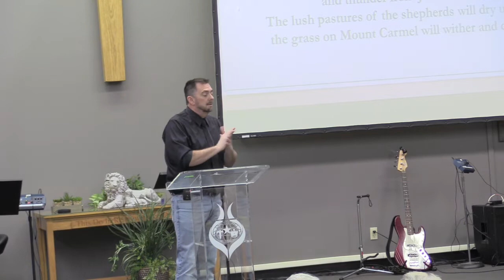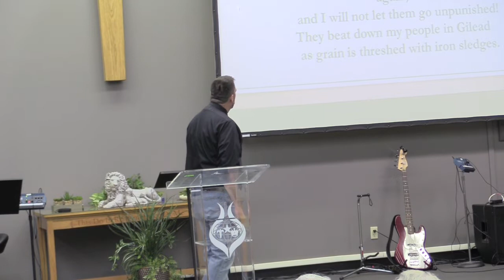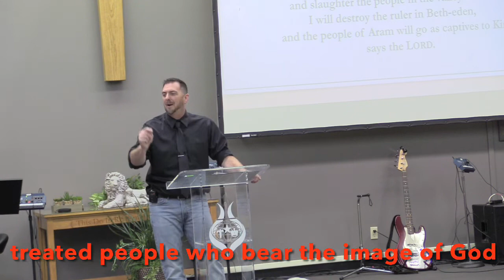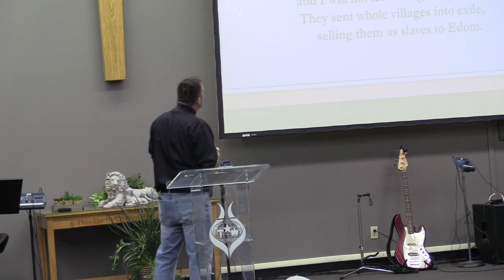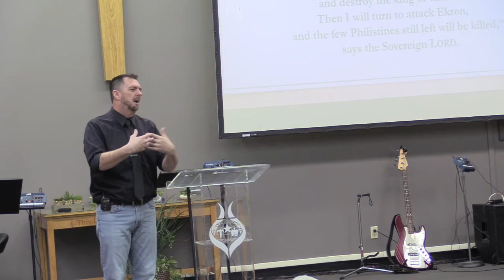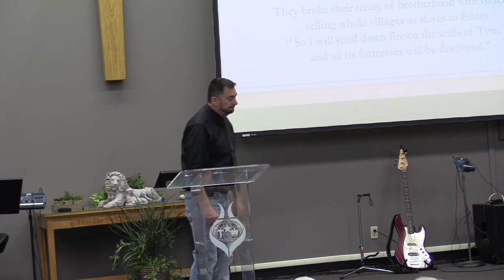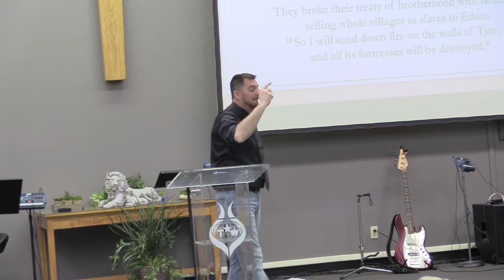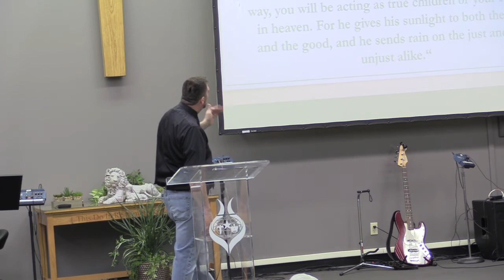Life Interrupted: Amos 1:2-10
This week Pastor Scott continues our new series Life Interrupted: a study on the book of Amos, focusing on chapter 1 verses 2-10.

We are Prairie Center Church of God of Prophecy located in Olathe, KS. Want to learn more about us?
Our Facebook page: Prairie Center Church of God of Prophecy
Our Kids’ Ministry Facebook page: Foundations of Faith Children’s Ministry